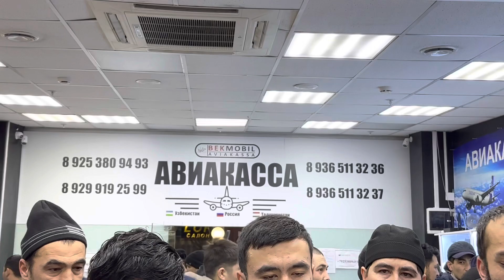РОССИЯДА ЭНГ АРЗОН ТЕЛЕФОН МАГАЗИН